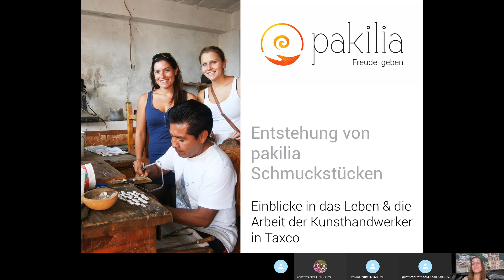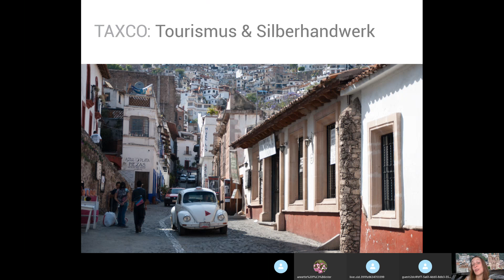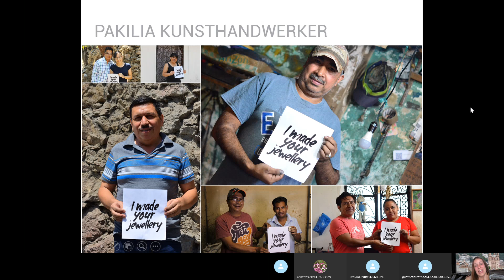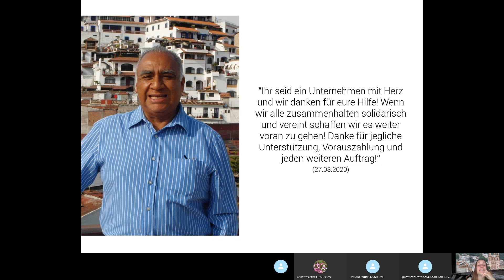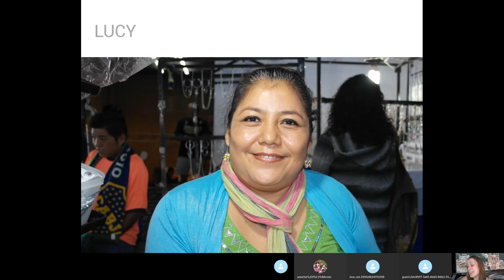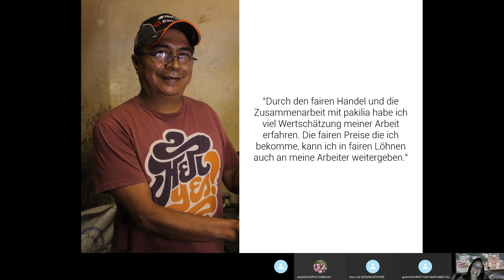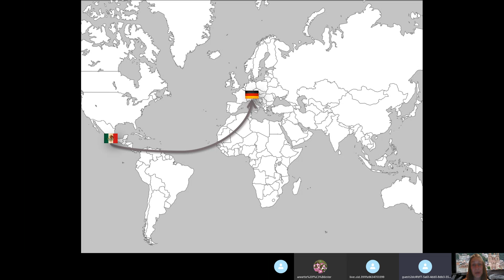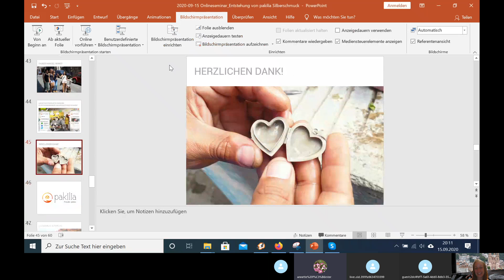pakilia Onlineseminar 2 – Entstehung von pakilia Silberschmuck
Du bist neugierig auf mehr? Dann besuch uns doch auf unserer Webseite oder auf Social Media. Wir freuen uns auf Dich!

Bei pakilia verkaufen wir hochwertigen Silberschmuck aus Mexiko, der nach Fair Trade Prinzipien gehandelt ist. Jedes Schmuckstück ist einzigartig und entsteht in reiner Handarbeit. Durch den direkten und persönlichen Kontakt mit den Kunsthandwerkerfamilien und den Verzicht auf einen Zwischenhändler sind wir direkter Ansprechpartner für die mexikanischen Hersteller und Kunden in Europa. Dies ermöglicht unserem fairen Label die Material- und Verarbeitungsqualität direkt zu kontrollieren.